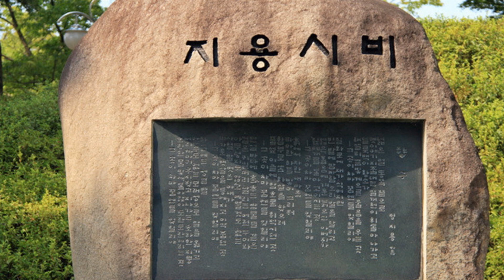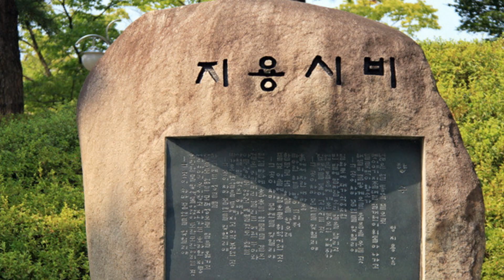향수- 시인 정지용 생가 -이동원, 박인수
정지용 생가
그당시 한국 생활 상